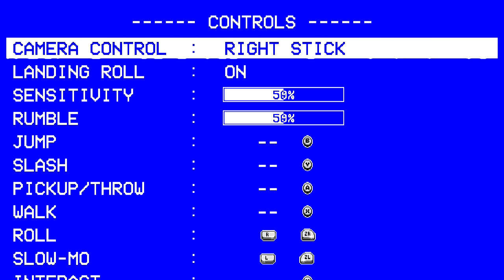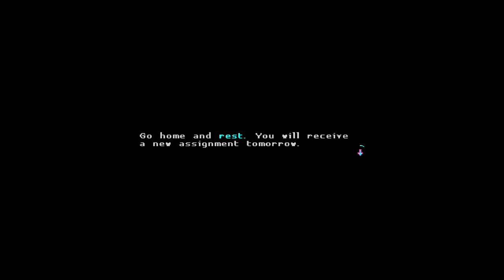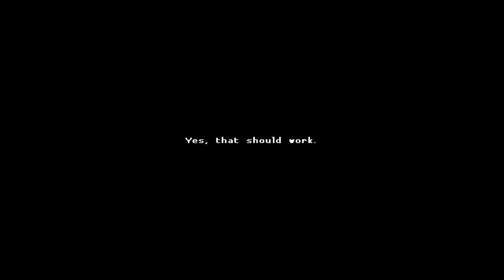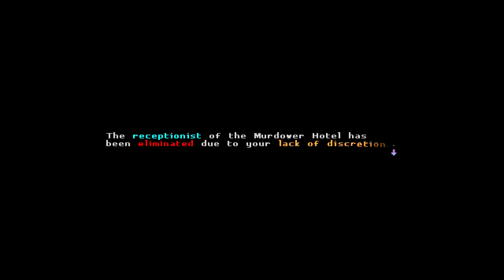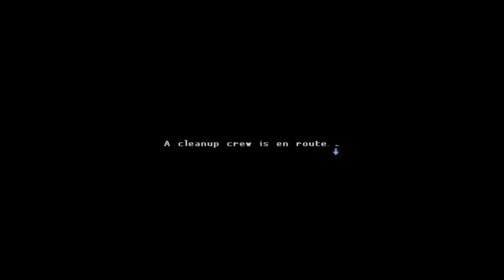Katana ZERO - Part 1 (Casual Playthrough)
Yoyoyo

Casually played through the game as ive already beaten is so many times lol

This game is amazing and has multiple endings and the story is like holy sh*t lol